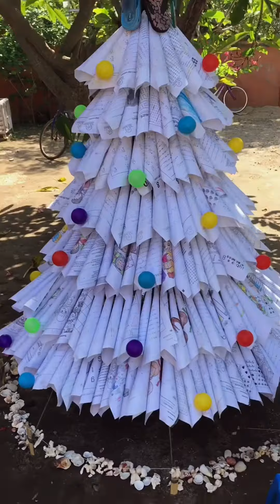MERRY CHRISTMAS 🎄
Today 24th Dec 2021 at Chili House.

Today is Christmas day.  Even though most children in the island don't celebrate it,  we thought we just show what Christmas is all about, SHARING AND BEING THOUGHTFUL.

today we share delicious chicken soup and corn with the children.

But most importantly we are proud of our recycle Christmas tree that made out of children homework paper.  It will also reflect good memory as what we have done this year.

We wish nothing but a very happy holiday to all.

THANK YOU FOR BEING KIND.  THANK YOU FOR CARE
THANK YOU FOR SHOWING THE CHILDREN ABOUT SHARING

We will continue do what we do.